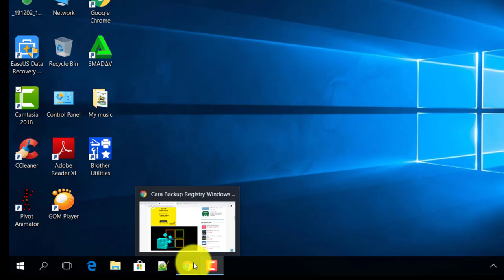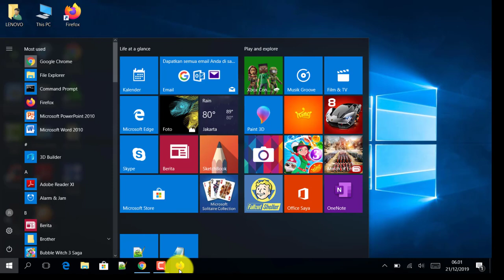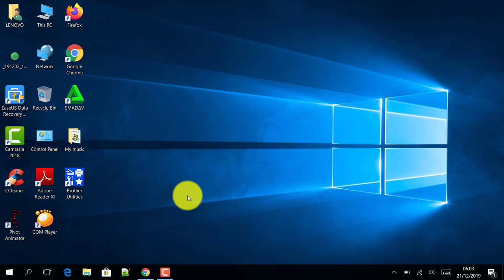Cara Pin dan Unpin Program Aplikasi di Taskbar windows 10 [Tutorial Windows 10]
Hi Teman-teman semuan,
Hari ini saya ingin share cara untuk Pin Program Aplikasi di Taskbar Windows 10 agar lebih praktis dan cepat pada saat kita ingin mengakses program aplikasi yang kita sering pakai.
Karena kapasitas atau tempat Taskbar yang tersedia juga terbatas, maka sebaiknya kita Pin program aplikasi yang sering kita pakai saja.

Apabila kita ingin menghilangkan program aplikasi dari Taskbar, kita cukup Unpin saja. Di Video Tutorials ini saya juga akan share cara untuk UnPin Program Aplikasi di Taskbar Windows 10.

Terima kasih.

Regards,
Budi Tutorials